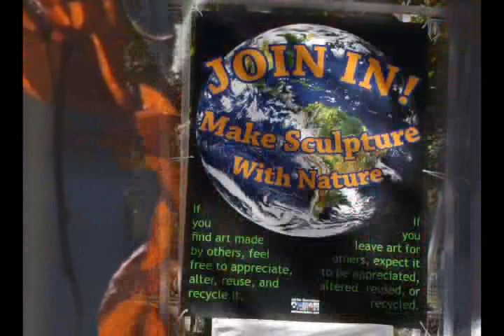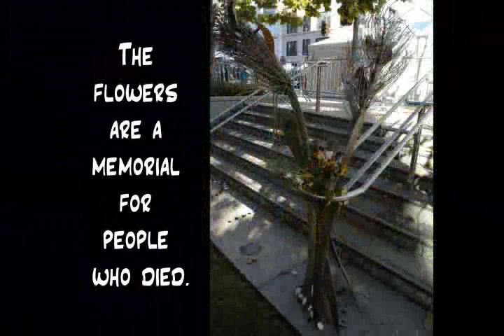Nature Sculpture at Art & Soul 2007 - Kevin Marshall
Kevin Marshall produced this video using footage and photos from Zach Pine's nature sculpture arena at Oakland's Art & Soul Festival, 2007.